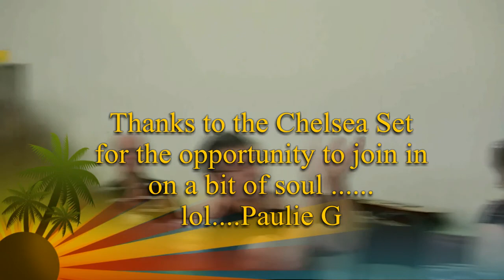The Chelsea Set at SRSRMC Darra.avi